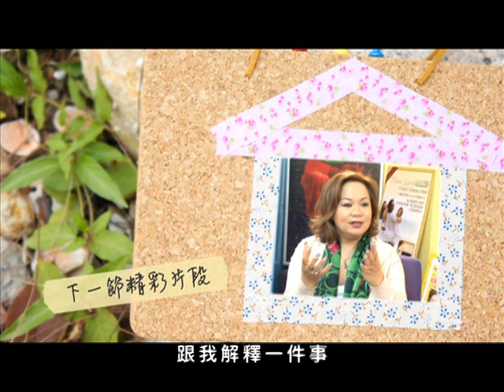杜麗莎的故事 喜樂家庭-父母篇(三)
父母不了解我，不懂得怎樣與他們相處？子女嫌我煩，我應怎麼辦？

喜樂婆婆小金子邀請基督徒藝人分享上一代及下一代的家庭生活，藉住當中相處的苦與樂，帶出基督徒教育孩子的相處之道，以及作為子女的如何與父母相處。透過小金子豐富的人生閱歷，以過來人的方式剖析一般家庭經常遇到的難題，並從聖經角度找到人生不同的智慧，讓你在不同崗位中成長。